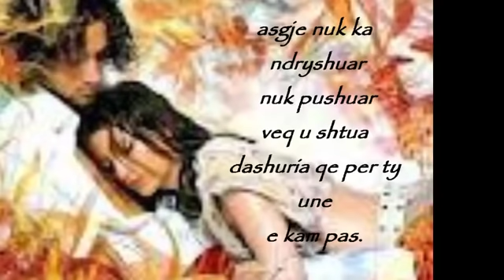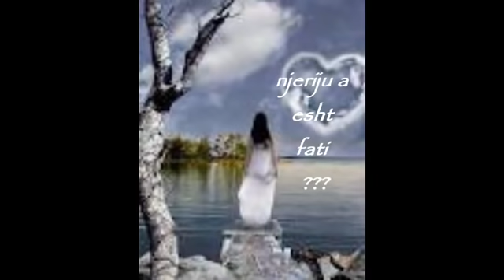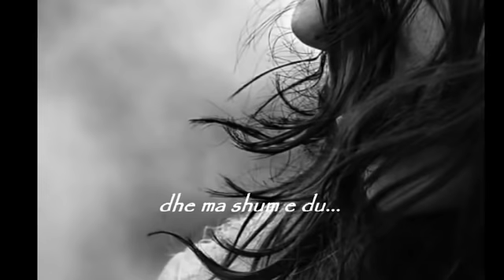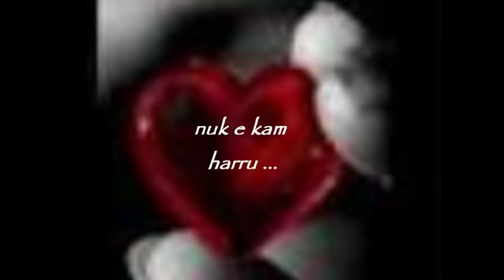Shyhrete Behluli - Kthema Kohen (2019)